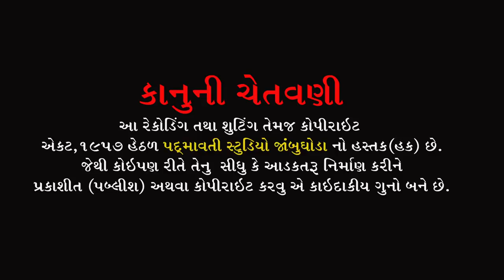ખોડીયાર છે જોગ માયા || Ashok Bharavad || Ranjit Pavagdhiya | Sindhvai Mandir Nara | Savali | 2022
ભજન આરાધક :-  અશોક ભરવાડ , રણજીત પાવાગઢયા